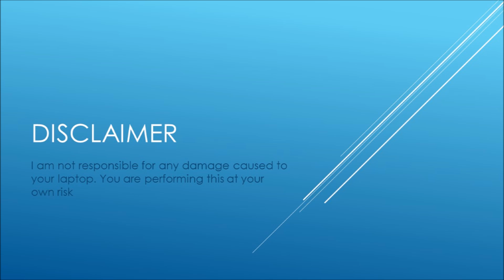Lenovo ThinkPad E570 Disassembly and SATA Hard Drive Install. Includes RAM & Wireless Card.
Hi All, This video is a disassembly of the ThinkPad E570 and a SATA Hard Drive Install. Includes RAM, Wireless Card, DVD Drive and PCIe SSD.

Hey Everybody, today we are disassembling and reassembling the Lenovo ThinkPad E570. This consists of removing the SATA hard drive, RAM modules, PCIe Solid State Drive, Wireless card and DVD Rom Drive. Additionally, we are installing a new SATA hard drive using Lenovo’s mounting bracket and shield. We’re doing all of this using one tool a Phillips head #1 screw driver